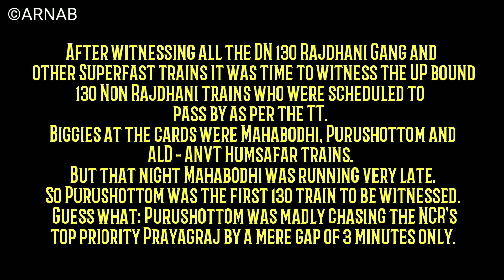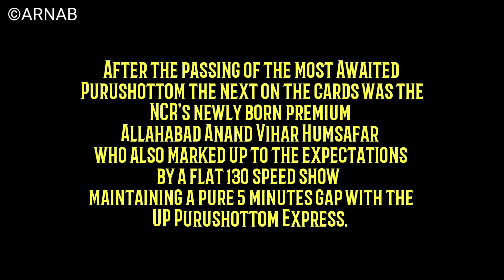NCR DIARIES: 130 TRAINS GANG CLOSELY CHASES PRAYAGRAJ AT THEIR BRUTAL BEST | HAPPY NEW YEAR 2019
Presenting one more short compilation from the recent NCR Trip I did. It's not of any Rajdhani, Shatabdi, Duronto and Garib Rath trains instead it's a video showing the priority clash of 110 & 130 Superfast trains chasing and competing with each other well.
Well there's a lot to come from the Jhinjhak visited night out which will be uploaded Later soon.
Till then Enjoy this.

Lastly, Wishing my Genuine Viewers and Followers *A VERY HAPPY & PROSPEROUS NEW YEAR 2019*

Date: 07-OCTOBER-2018
Train No: 12417 | 12801 | 22437
Train Name: Prayagraj Express | Purushottom Express| Allahabad - Delhi Humsafar Express
Loco Details: GHAZIABAD WAP5 30024 | GHAZIABAD WAP7 30252 | TUGLAKABAD WAP7 30599
Location: JHINJAK (JJK)
Zone: NORTH CENTRAL RAILWAY (NCR)

Enjoy & Peace.